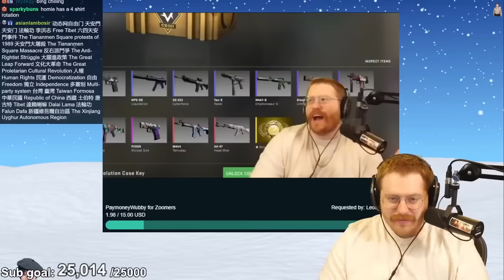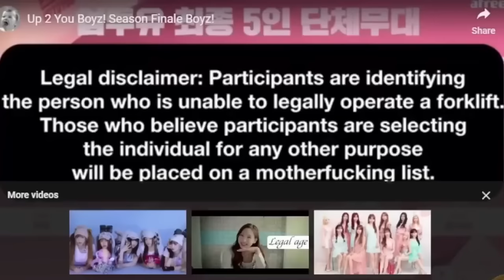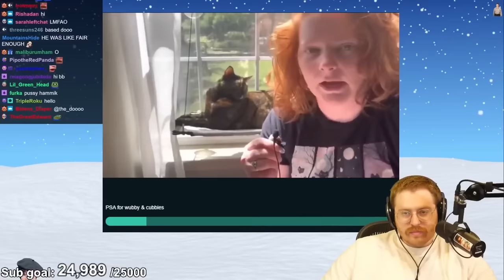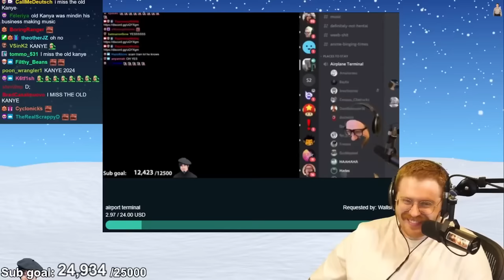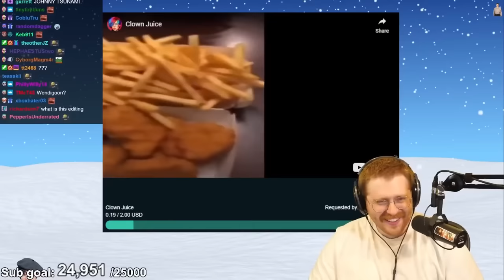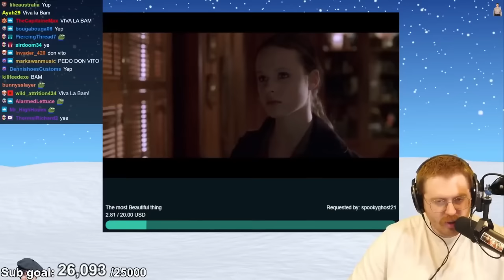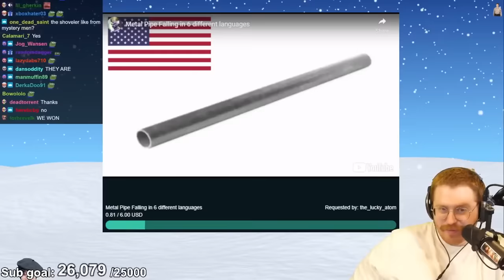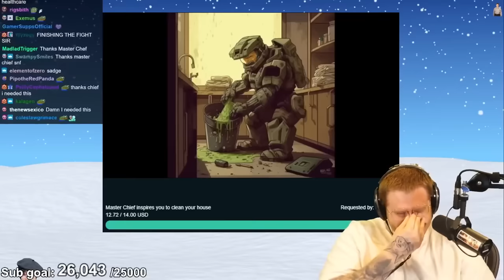GLOW UP OR GLOW DOWN? - Wubby Media Share #21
Viewers get to submit their videos, and we are all forced to watch them live.